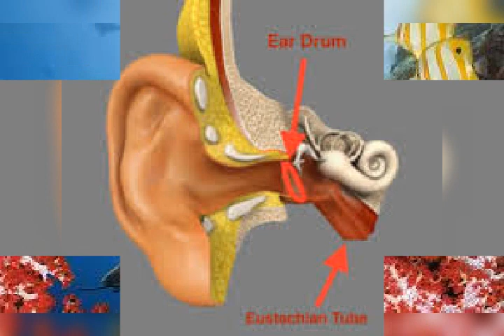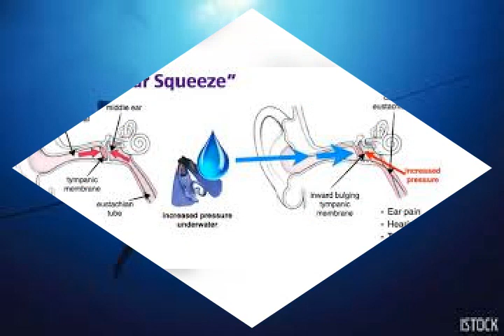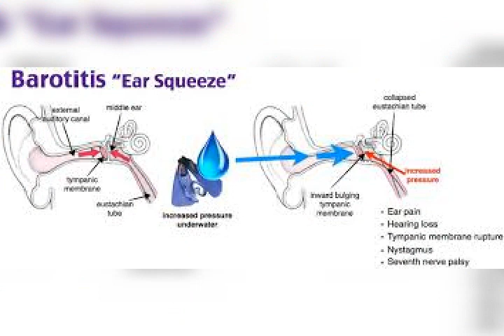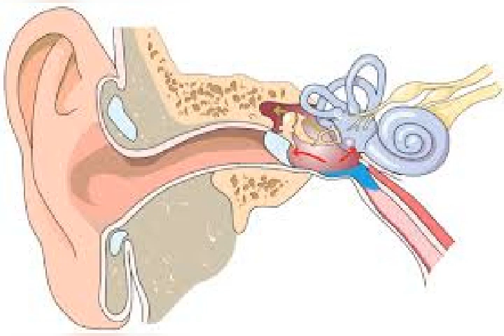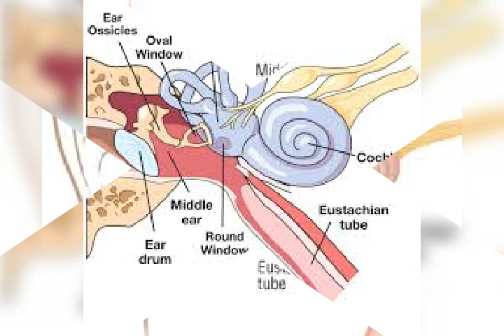BAROTARUMA LEARN ABOUT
Simple homeopathy medicine can cure all the lesser known disease, from Thiru's health care messages